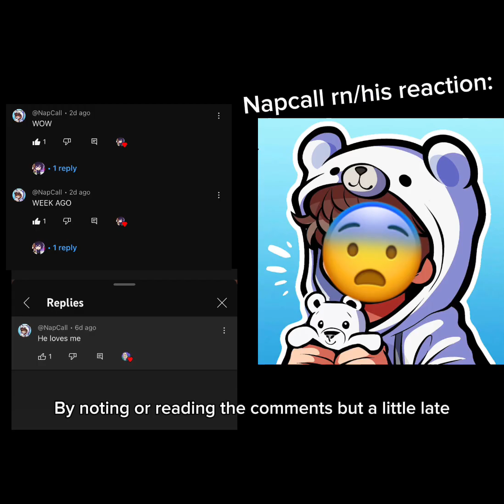Then when he cried… A Napcall video edit as an apology for responding late 😔❗️